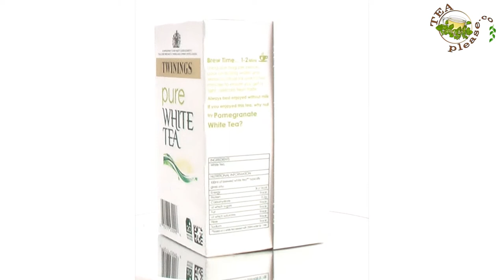Twinings Pure White Tea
Twinings Pure White Tea - this and more great teas available